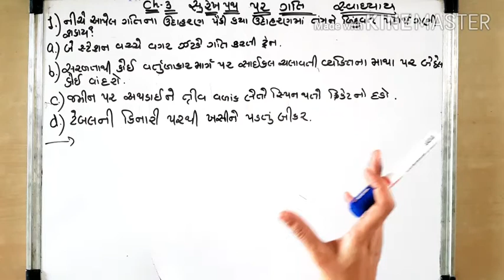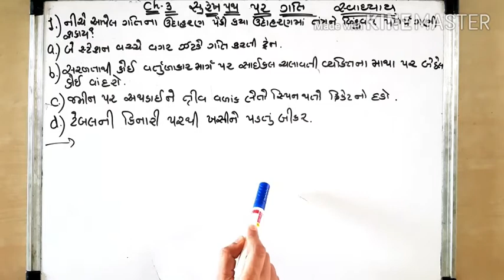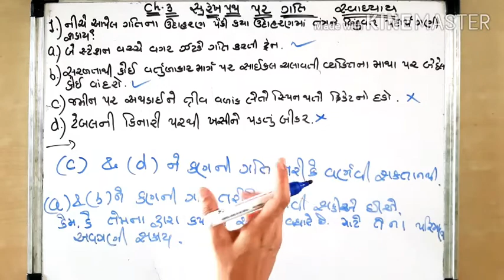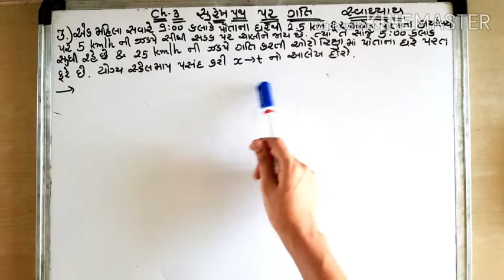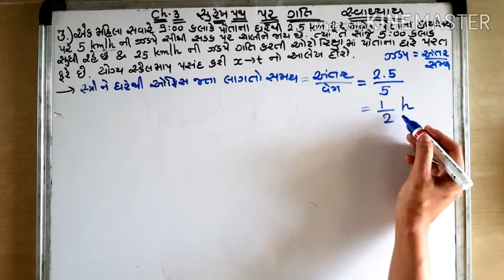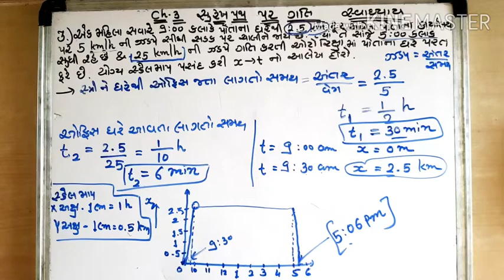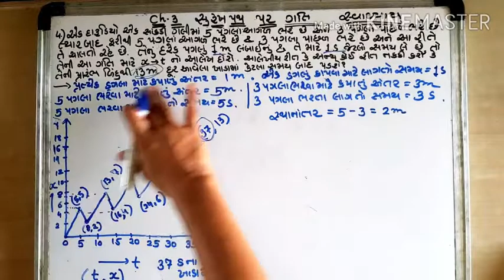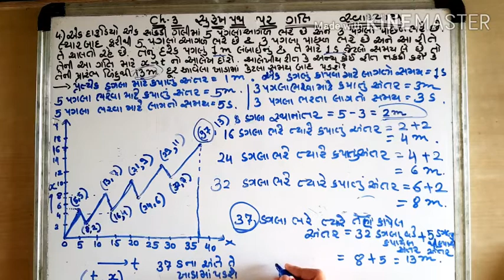Physics std 11 ch 3 part 8